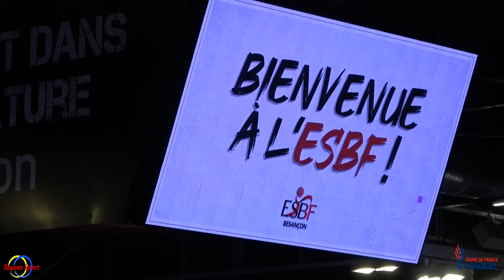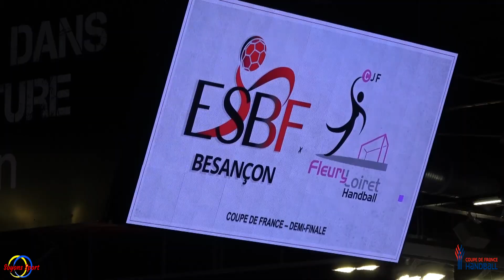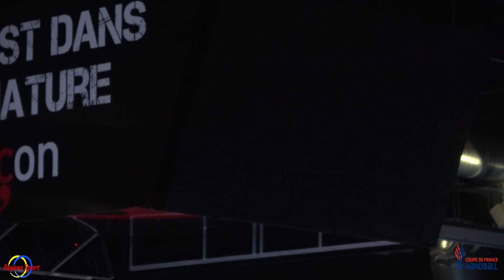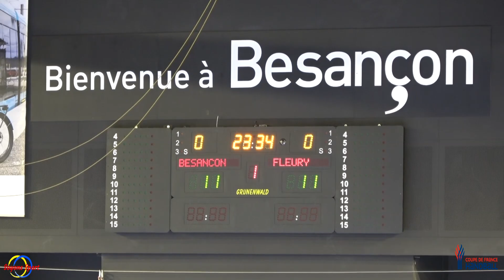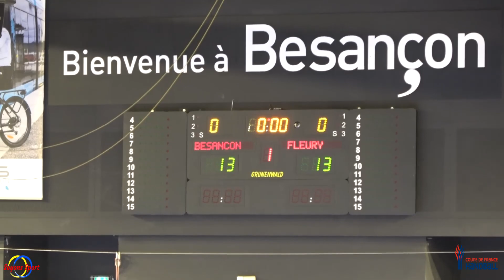L' ESBF en FINALE de la Coupe de France ! Découvrez le résumé de cette belle soirée face à Fleury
Découvrez le résumé de la demi-finale de Coupe de France (2021/22) entre l' ESBF et l'équipe de Fleury Loiret Handball avec la victoire des bisontines (28/24) dans un Palais des Sports chaud bouillant direction Paris le 11/06